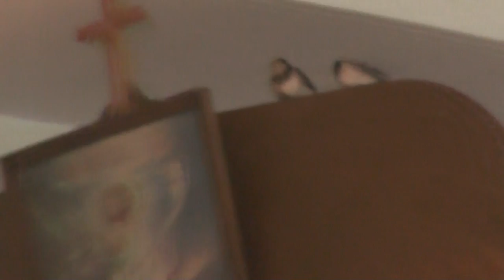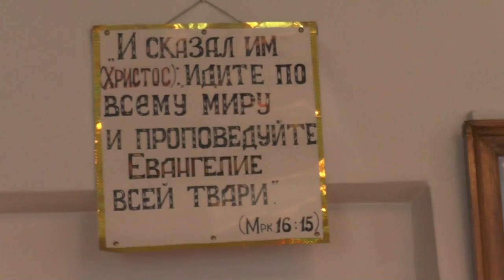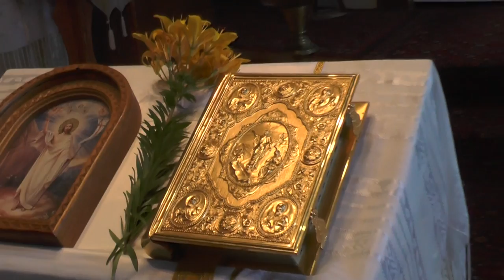Ласточата вылетели из гнезда как раз во время богослужения. 17.07. 2016